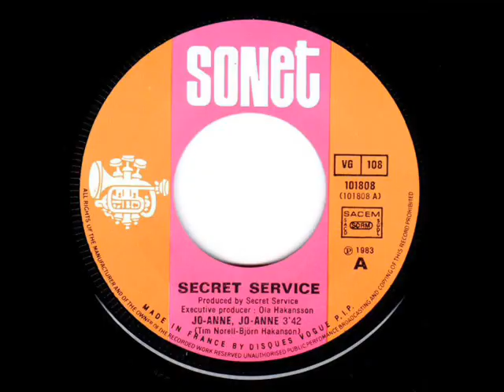$ecret $ervice 1984 Album Completo